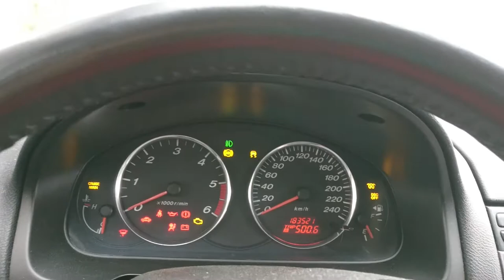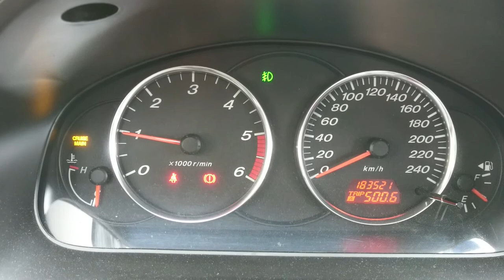Mazda 6 diesel cold start @ -8C SUBSCRIBE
funny noises from diesel engine...